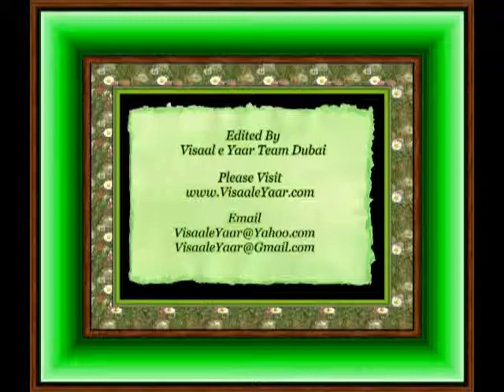Darood pehley parhor